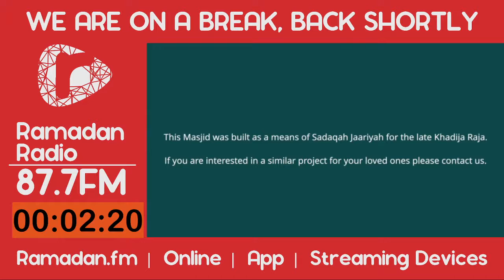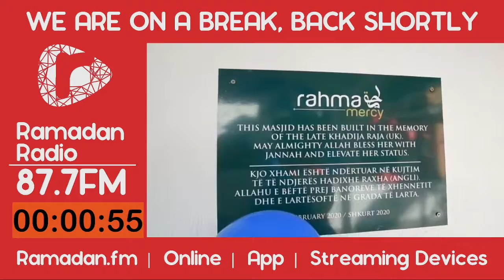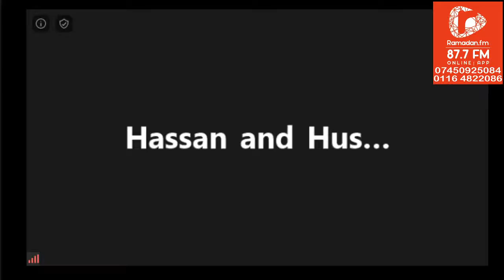COV19 and our Community with Cllr Kirk Master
*Ramadan Mubarak*

*Ramadan Radio Leicester - Now LIVE!*
Official Leicester Broadcast, Broadcasting 24/7
*📻 FM* : 87.7 (Leicester city and surrounding areas)
Please Share and Like this post
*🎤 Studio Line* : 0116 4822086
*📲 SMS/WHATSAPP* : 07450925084